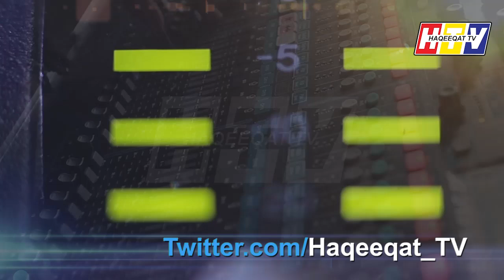Indian Air Force Did Not Shoot Down Pakistan F-16 - US Scholar Christine Fair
US Scholar Christine Fair was speaking to Military Literature Festival in Chandigarh on Saturday in the presence of Air Chief Marshal B.S. Dhanoa and said I have researched that India did not shoot down any Pakistani F-16 and it is the victory of Pakistan.